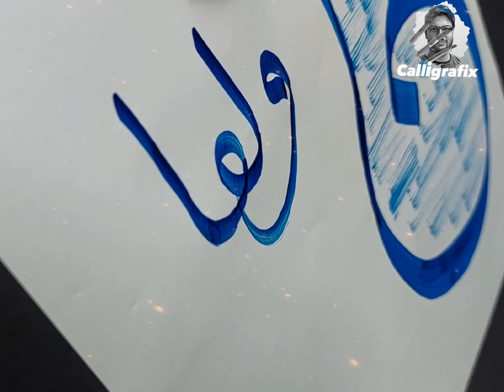Modern Calligraphy With Qalam : Tutorial : How to do Beautiful Calligraphy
inspired by ‎@PaintasticValley  love your work sir.

How to do Beautiful Calligraphy.
How to do modern Calligraphy with ease.